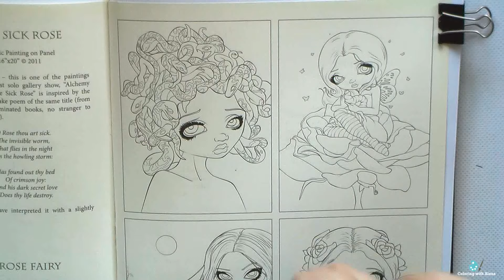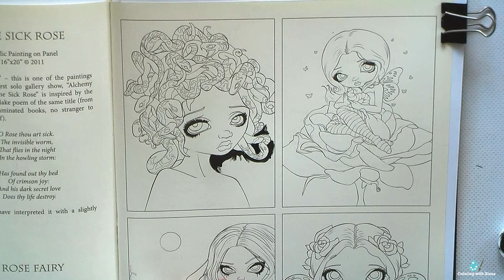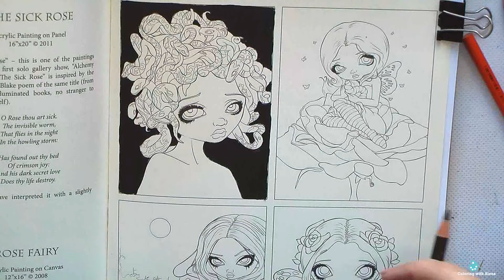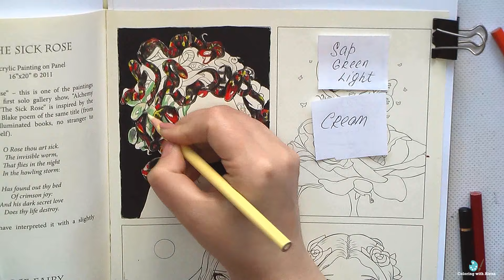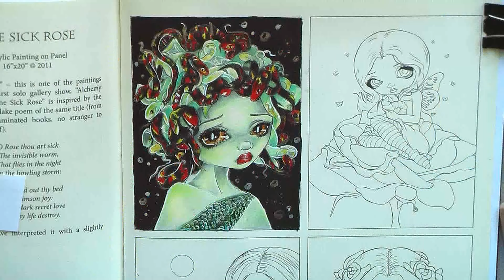PALE MEDUSA. Coloring in J.Becket-Griffith book / Раскраска-антистресс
Jasmine Becket-Griffith Coloring Book: A Fantasy Art Adventure
Prismacolor pencils